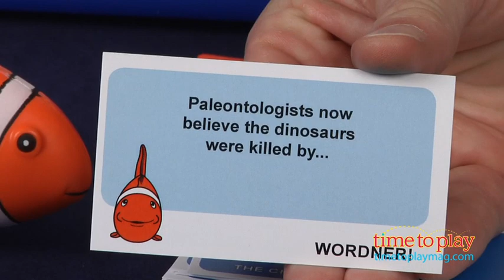Wordner from Wordner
For the full review, where it's in stock, and how much it costs,

Wordner is a game that's all about creating plays on words—sort of. You need three or more players, and one player is the judge who holds the plastic clownfish that comes with the game. (We have no idea why there is a plastic clownfish in the game to indicate the judge.) To play, you turn over a blue card, which is a prompt card, and then an orange starter card. Then, players have to use the starter card to complete the thought on the prompt card. For example, the prompt card might say, "Paleontologists now believe dinosaurs were killed by...", and the starter card might say, "Fun, Huge, Kiss". So you either make up different words to complete the sentence ... Actually, we're not really sure what to do here. Do we make a pun or not make a pun?

Here's the problem with this game: the prompts just aren't funny enough. While some people may be good at making puns, others will have more straightforward answers, which could actually be kind of dull. The gameplay is also not well-structured with three variations on the rules: use all the starter words, use some of the starter words, or use none of them. What's the point of that?